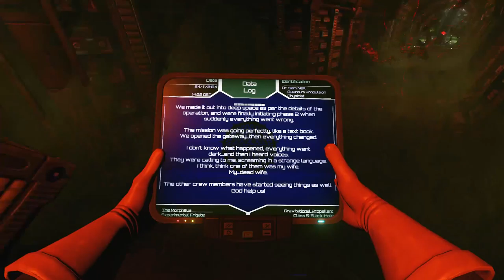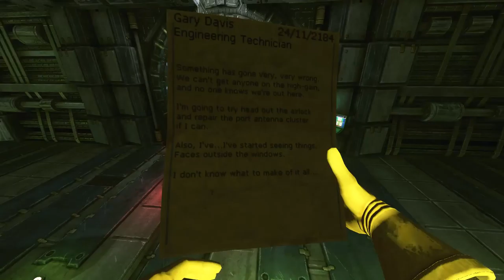Andres' 200 Subscribers Special [1 of 5]: Viscera Cleanup Detail: Gravity Drive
Time for another celebratory cleanup detail in the fantastic game that is Viscera Cleanup Detail. Lots of gore and garbage are just waiting to be cleaned up by yours truly, Lord Andres Indoril the Mad.